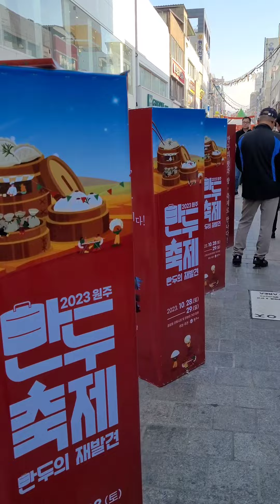원주만두축제 4시 현재 현장